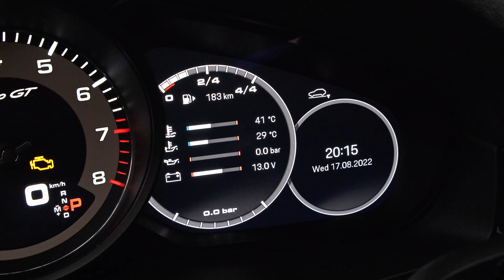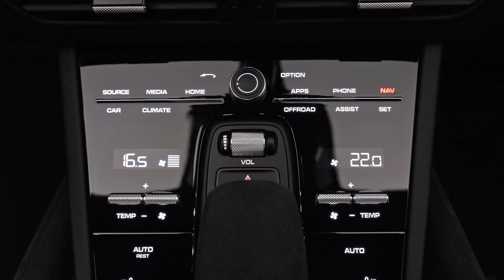2023 PORSCHE Cayenne Turbo GT (FULL OPTION!) - SUPER SUV in Detail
Detailed tour of a brand new Porsche Cayenne Turbo GT (Sound, Interior and Exterior).

Porsche Cayenne Turbo GT in the brand new colour "arctic grey" with satin gold (Neodyme) wheels and details. Full spec with Burmester 3D sound system, Porsche rear entertainment, Carbon fibre roof and much more...

Details:

640 HP
0-100 km/h (0-60mph): 2,3 Sec